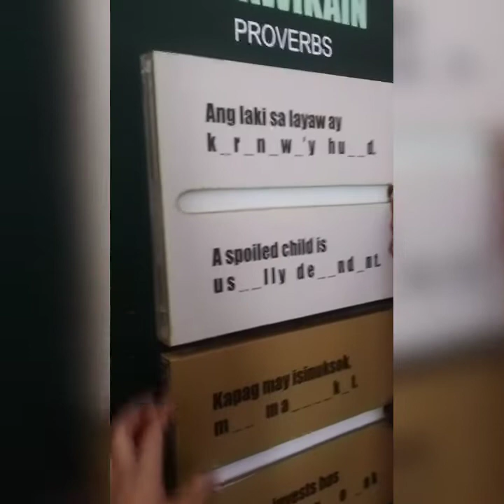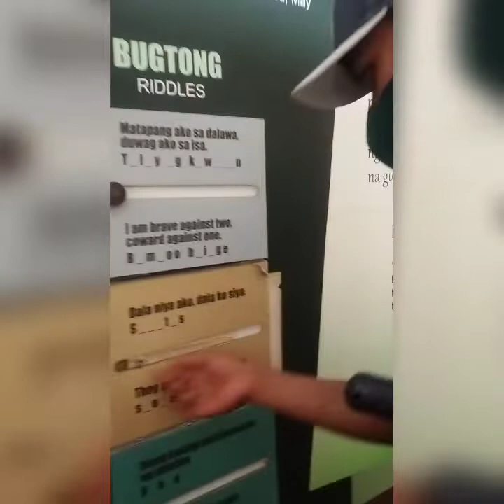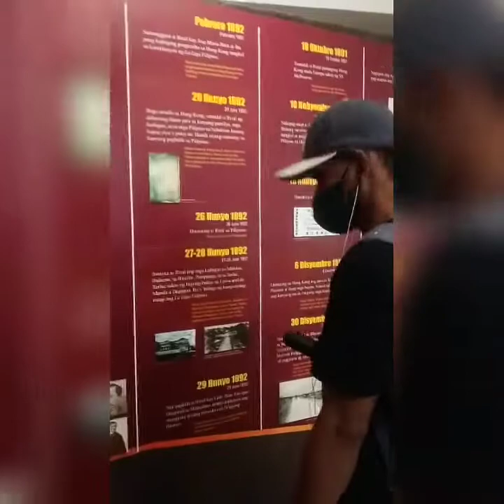Bonding with him.